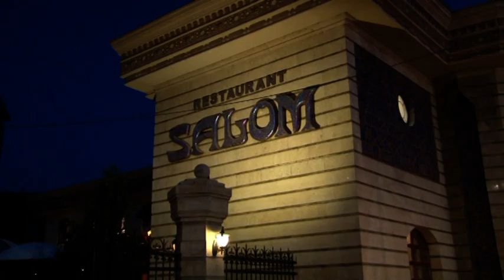ташкент1 свадьба 2020